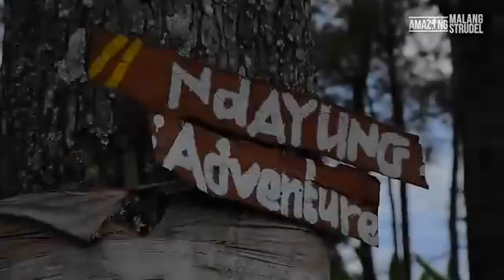SERUNYA RAFTING BERSAMA KOMUNITAS AMAZING MALANG!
Kurang tertantang dengan wisata yang itu-itu aja! Ingin nyobain wisata yang bisa memacu adrenalin kalian?

Ke sini aja strudelers, Dayung Rafting Malang. Di sini kalian bisa main rafting dan juga memacu adrenalin kalian dalam bermain air!
Jeram-jeram yang ada akan membuat kalian tertantang untuk menjajal Rafting Dayung Malang ini!

Oh ya, untuk kalian yang suka Traveling. Ikutan yuk buat gabung Komunitas Amazing Malang!

Malang, never ending enjoyment!